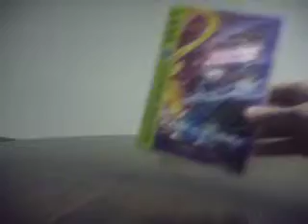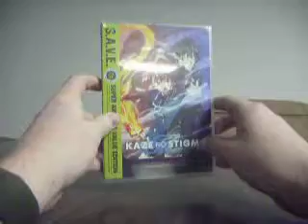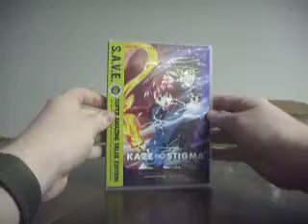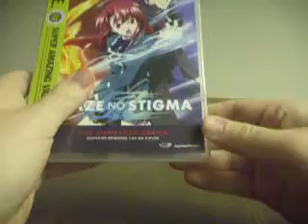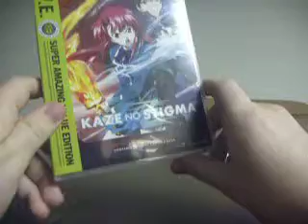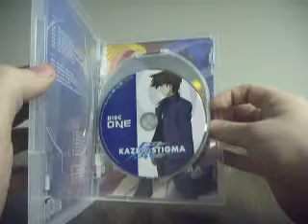NICK54222 Unboxing: Kaze No Stigma DVD/S.A.V.E. Showcase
This is half an unboxing video and half a showcase of an aspect of the Super Amazing Value Edition DVDs from Funimation are.

I did not have a special guest because that person had to cancel. But that person did have a role in a story I had about this anime though.

Anyway, we unbox Kaze no Stigma, an anime I've wanted for a while but never expected to see it with a release like this.

I forgot to mention that the series is incomplete due to the death of the author. I hope the anime has a good story while I watch it...

I also show off how S.A.V.E. collections differ from the original collections of anime DVDs. Yes, I only use Kaze no Stigma, but to be honest, it's essentially how most if not all S.A.V.E. collections will look like. Personally, I feel it's more economical, despite that the discs are exactly how they were in the original release. But as long as I get the anime, I'm fine.